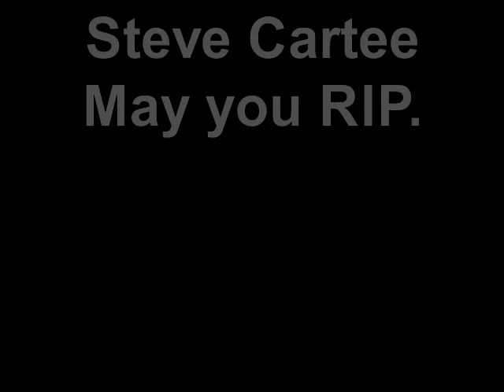Steve Cartee "Love Me Tender" El Patron 2-27-2017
Steve Cartee RIP